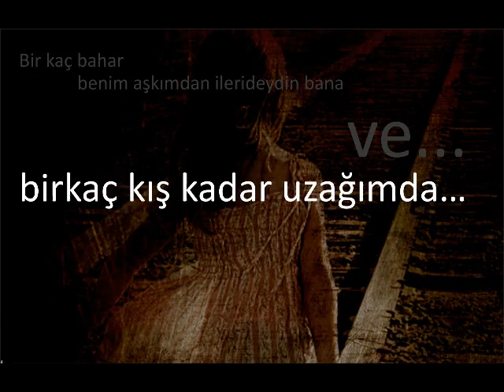ANASTASİA - Ümmiye YILMAZ ERÇEVİK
"Bir kaç bahar benim aşkımdan ilerideydin bana ve birkaç kış kadar uzağımda..."

Yazar: Ümmiye Yılmaz Erçevik
Editör: Eda Bildek

" Ey sevgilim;
 Sensiz geçen tüm geceler benim için mezara diri diri gömülmek gibiydi. Bedenimi ve ruhumu seni tanıdığım gün kaybetmiştim. Üstümdeki toprağın nemi bile yalnızlığımın soğukluğunu alamadı ve vücudumu ısıtmaya yetmedi.
Zaman merhem değil yaralarıma ve gün geçtikçe kabuk tutmuyor. Beklemek ise seni o büyük kapının başında büyük bir yalandan ibaret!
Ne merhamet istiyorum senden ne de aşkının dilencisiyim. Özgürlüğüm kadar seni seviyorum. Özgürlüğünü de senin kadar seviyorum sevgili!
Kanatlarımı aşk ile yaktığında ve uçamadığımda bile sana beddua etmedim. Aşkın en yakıcı haliyle sevdim ve bağlandım sana. Kördüğüm oldun içimde. Kördüğüm oldum aşkın içinde sana. Senden gayrısına çözülmedim.
Ayrılık şuan soğuk demir bir pranga şeklinde boynumda asılı durmakta... Ve ben celladını bekleyen bir kurbanın gözyaşıyım. Aşkın gözyaşıyım.
Ey sevgili sende bulduğum hayatın içinde kazandım yitirdiğim her ne varsa. Ve gözlerinin kuytusunda kaybettim kendimi. Kaybettiklerimin arasında kendimi buldum ve kendimi sende buldum."
                                                          Anastasia / İZMİR